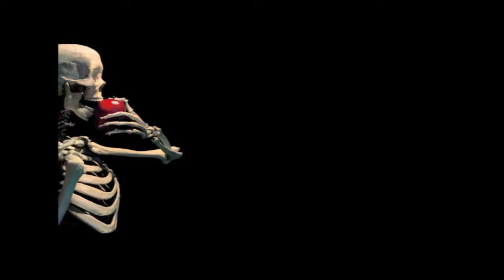SkeletonLunch Amnesia: A Machine For Pigs Day 2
Well, hi there! My name is Ark and you are at Day 2 of my pants-shitting adventure. Enjoy